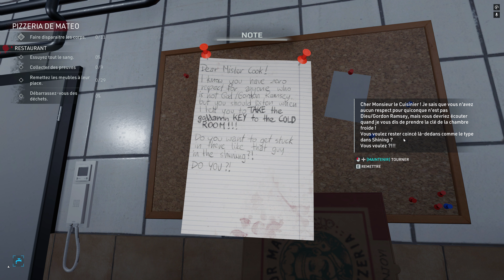LE PIZZAIOLO QUI EN SAVAIT TROP ! Crime Scene Cleaner #5 FR 4K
Une fois mêlé à la mafia, vous en ferez toujours partie. Au moins, ça paye bien et tout ce que vous avez à faire, c'est de nettoyer leurs sales coups, mais vous savez ce que vous faites. Nettoyez les scènes de crime, soyez plus malin que la police et préparez-vous pour la prochaine mission.

Des Bisous !